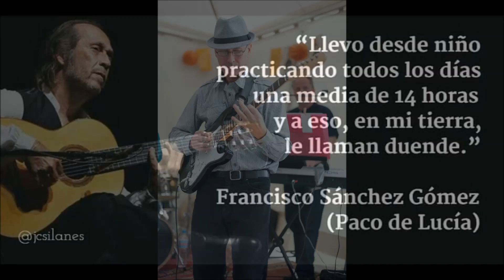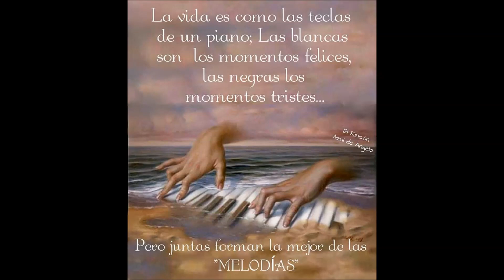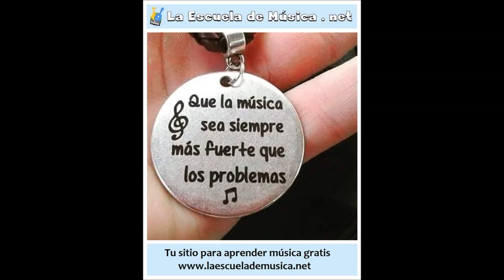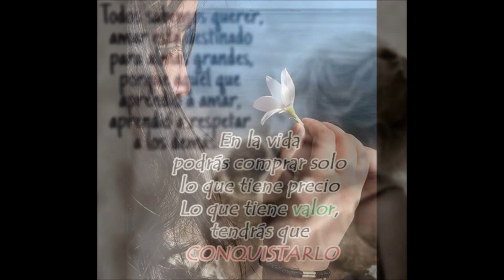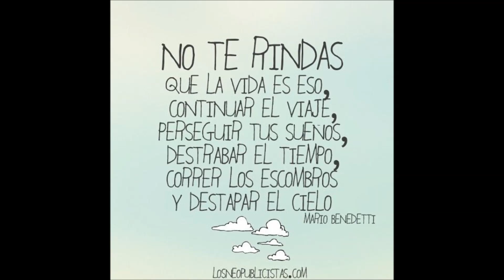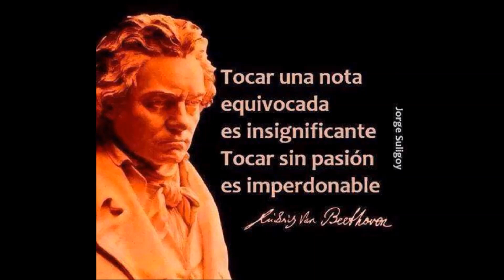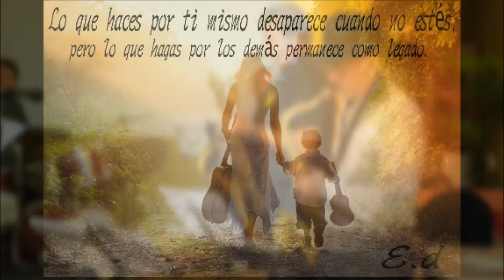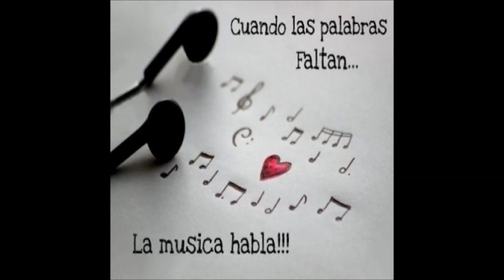Podcast 25 : Cómo desarrollar hábitos musicales eficaces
En esta nueva entrega del podcast de la Escuela de Música hablaremos de cómo desarrollar de una forma práctica los hábitos que nos ayudarán a progresar en los estudios musicales.

Los hábitos son aquellas cosas que hacemos de forma automática,  muchas veces casi sin pensarlo. Incluso a veces estamos haciendo una cosa mientras estamos pensando en otra,  y no nos damos cuenta de lo que estamos haciendo.

Los hábitos se pueden desarrollar intencionadamente,  y también se pueden eliminar aquellos que no nos aportan beneficio o incluso nos perjudican.

Desarrollar un hábito no siempre es fácil, Y no siempre conseguimos buenos resultados a la primera. Por ello es importante no desanimarse y seguir intentándolo hasta tener ese hábito bien enraizado en nuestra vida.

Un hábito lo desarrollaremos más fácilmente si lo hacemos a diario. Para ello buscaremos un momento del día en el cual ejecutaremos la  actividad que queremos hacer. No es necesario que lo hagamos durante mucho tiempo,  pero sí que le hagamos a diario. Y esto durante un tiempo de algunas semanas por lo menos.

Otra buena idea es anotar nuestras actividades en un cuaderno o en una aplicación informática. Anotaremos también los resultados que obtenemos y qué es lo que estamos aprendiendo a lo largo de este proceso. Al revisar nuestras notas y ver que hemos progresado nos sentiremos mucho más motivados  comprobando el progreso realizado.